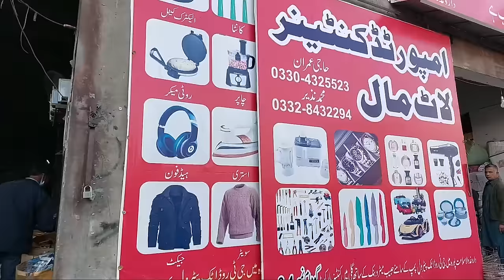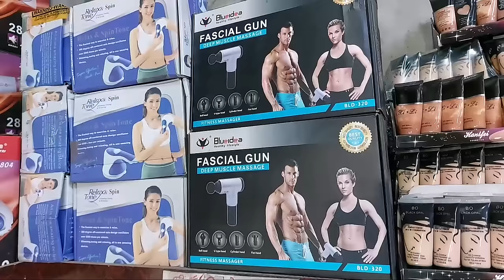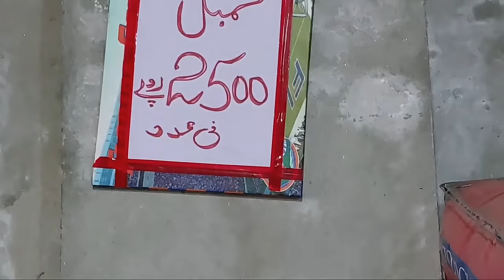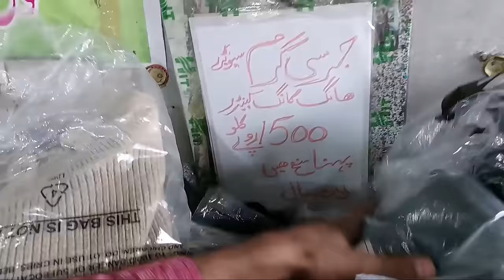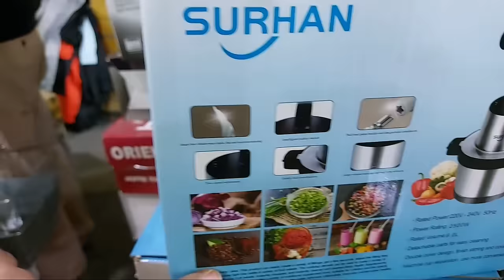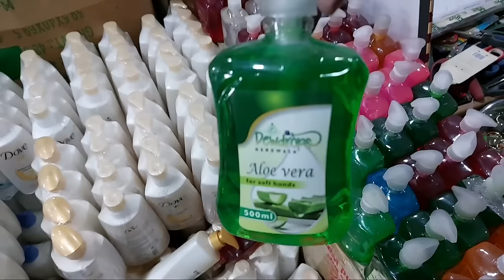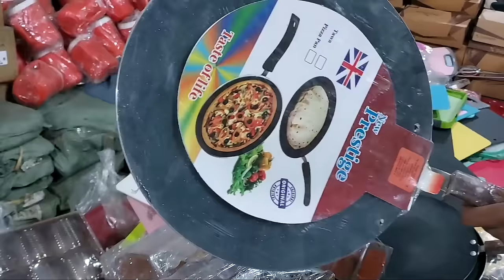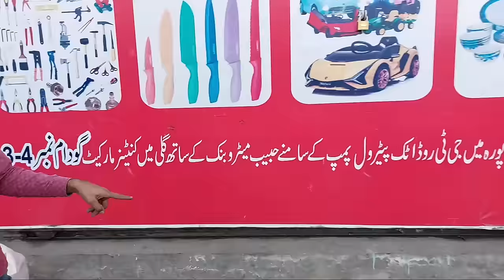Chor Bazar Lahore | Container Market Lahore | Cheap Jewellery | Cosmetic Wholesale | Hamid Ch Vlogs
Cover Topic :-
1- Chor bazar in lahore
2- Container market at daroghawala lahore
3- Crockery wholesale market in pakistan
4- Electronics wholesale market
5- Imported cosmetic wholesale market
6- Jewellery wholesale market in pakistan
7- Chor bazar lahore location
8- Body Spray & perfume wholesale market
9- makeup wholesale market in lahore
10- Cheapest Imported kitchen accessories
11- DHL and amazon maal in pakistan
12- Low prices toys market
13- Sasta chor bazaar in lahore
14- Chor Bazar Lahore
15- Cheap Electronics products